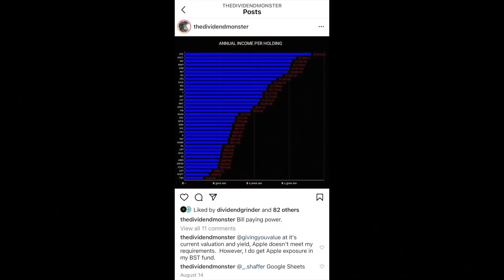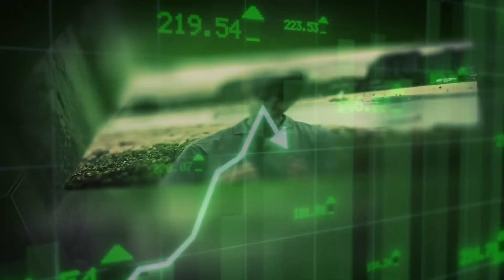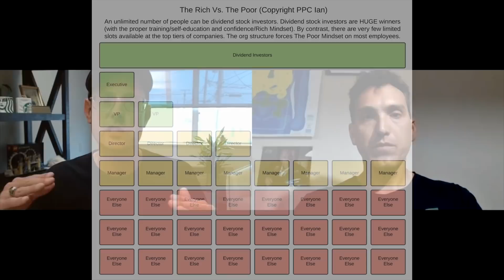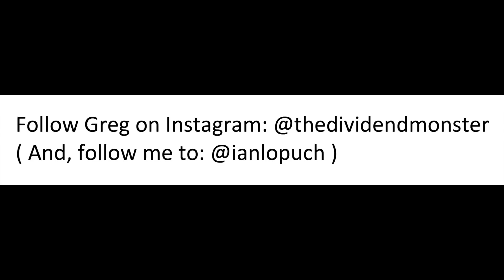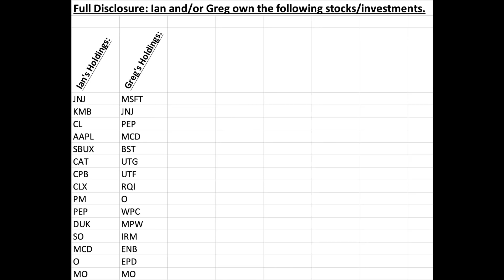LIVING OFF DIVIDENDS AT AGE 40 (Dividend Stock Investing Dream)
Want to live off dividend stocks and retire from your job by age 40? In today's video, guest Greg shares his personal story about how he accomplished the dividend FIRE (Financial Independence Retire Early) dream. Learn how the dividend stock dream is possible for the everyday person.

Timestamps:
0:00 Introduction
1:56 INTERVIEW WITH GREG (WHO HAS ACHIEVED FINANCIAL FREEDOM FROM DIVIDENDS)
2:06 Greg, please tell the audience about yourself.
3:20 Greg will be living off dividends very soon here. Greg, where are you at with your dividend stock investing journey?
3:58 Key Tip: It's important to have a buffer when approaching FIRE (financial independence retire early).
4:32 What does it feel like with FIRE so close to reality?
7:09 Greg, what is your job like? (Greg has achieved dividend-based FIRE via a normal job.)
8:18 Dividend stock investing is for everyone. It's not just for the ultra-rich.
10:00 The stock market is a bill-paying mechanism.
12:35 Greg, how have you constructed your portfolio?
13:31 Tip: The gift of stocks (and savings) can be great for kids (instead of material objects).
15:40 Tip: Consider buying stocks when the stock market tanks.
16:20 Greg started buying dividend stocks around 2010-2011.
17:40 Insight: Greg likes to "go all in" for the maximum benefit of dividends.
18:24 Total returns investors vs. passive income, yield-on-cost dividend investors.
19:17 Passive income and yield-on-cost is everything.
19:52 Greg aims for an overall portfolio yield of 5% or more.
22:05 Greg, did you have an "aha" moment when you went all in with the dividend strategy?
23:17 Key Takeaway: Make sure to track passive income in spreadsheets.
24:51 Try to follow many different viewpoints with your investing.
28:32 Key Insight: It's ok to miss out on opportunities. All investors make mistakes along the journey.
31:02 Luck can play a role in investing (and life overall).
31:04 Greg bought Microsoft (MSFT) when it was considered a value stock.
32:24 Review your portfolio each year, learn from your experiences.
33:53 Greg likes companies that focus and specialize.
34:30 Be Careful: Those companies with a lending unit can carry extra risk.
36:22 Greg is willing to sell.
37:32 Never fall I love with a company. He remains flexible to sell, if needed.
38:30 Key Takeaway: Greg's sweet spot is a 5% yield with 5% dividend growth.
39:30 Key Takeaway: Consider the opportunity cost of allocating your dollars.
43:37 Takeaway: Greg will sell overvalued dividend stocks.
44:50 Important Point: Find the strategy that works for YOU.
46:49 Individual accounts vs. retirement accounts
48:46 Pick up supplemental income during FIRE
50:33 Don't let anything stand in the way of your FIRE
55:30 Dividend stock investing is a system that provides monthly cash flow
57:34 IMPORTANT: GREG'S FAVORITE STOCKS
1:01:09 Closed End Funds
1:09:42 How will Greg's life change when he retires at 40?
1:22:29 DISCLOSURE AND DISCLAIMER

Greg is long the following dividend stocks: MSFT, JNJ, PEP, DUK, MCD, BST, UTG, UTF, RQI, O, WPC, MPW, IRM, ENB, and MO.